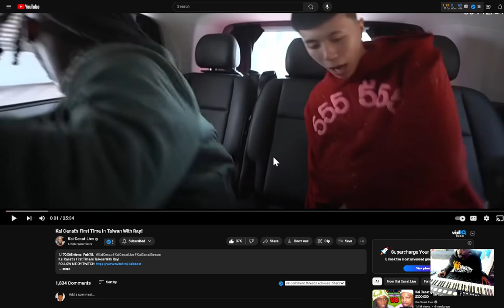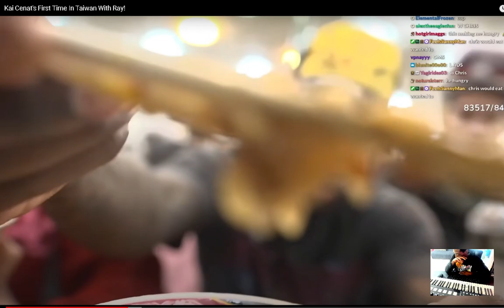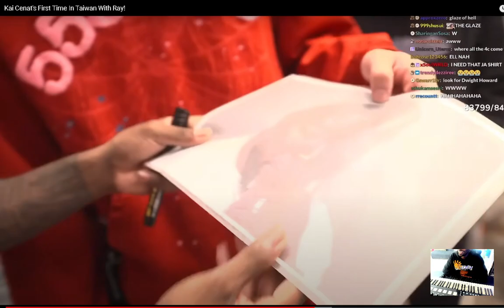Kai Cenat's First Time In Taiwan With Ray reaction EianTheProducer Tv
reacting to Kai Cenat's First Time In Taiwan With Ray reaction